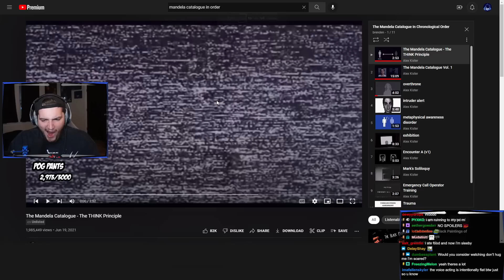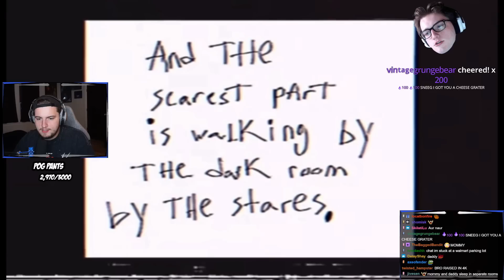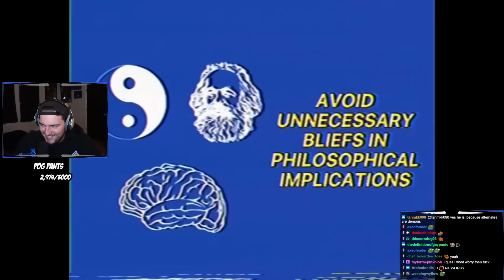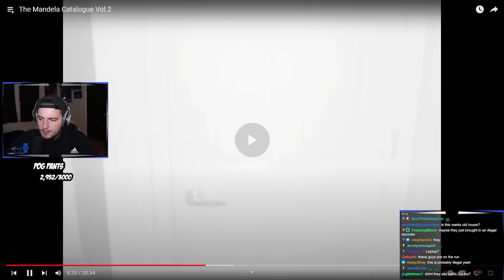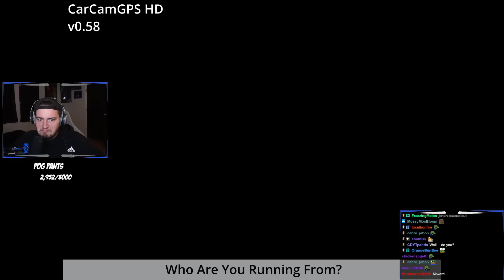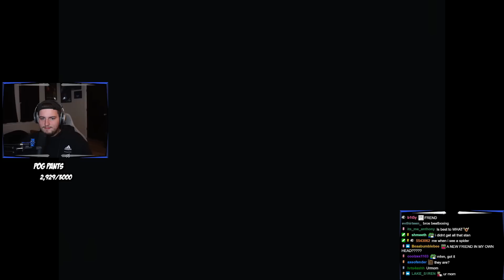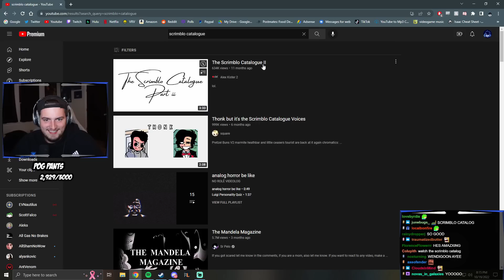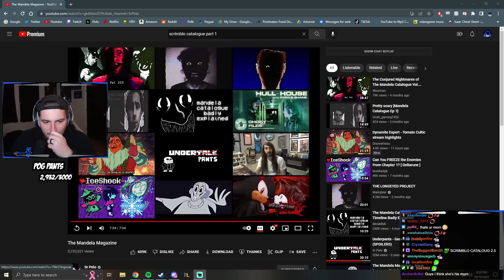Sneegsnag REACTS to The Mandela Catalogue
🤬😡🤬😡🤬😡🤬🤬😡🤬🤬😡 OH YOU LIKE MANDELA CATALOUGE? NAME EVERY ALTERNATE 🔫😠🔫😠🔫😠🔫😠🔫😠